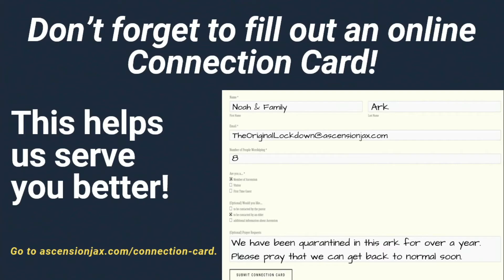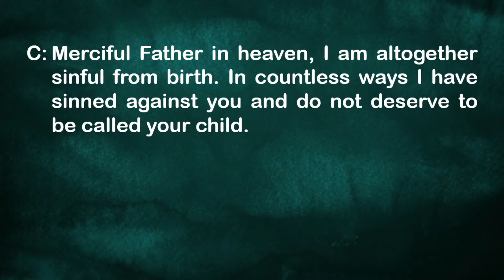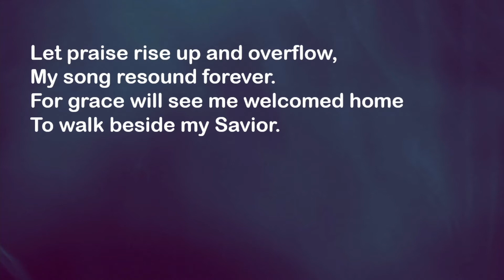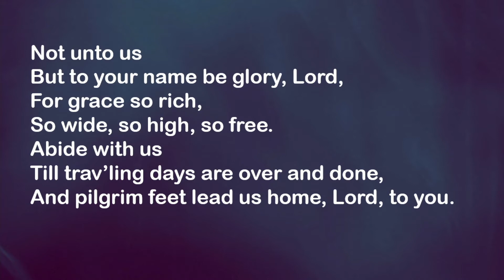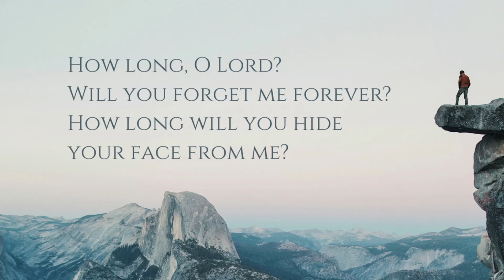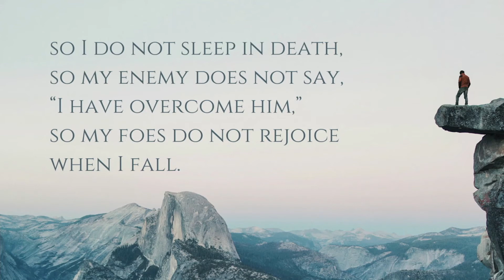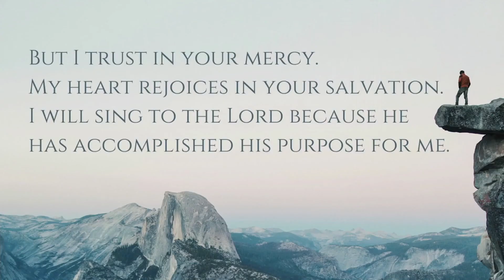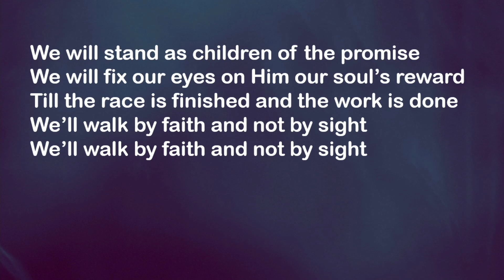Stand by Faith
Thanks for joining us online today!
Today's Guest Preacher: Robin Zeratsky